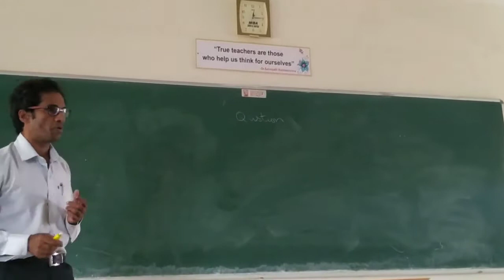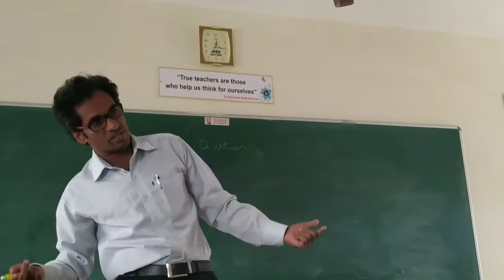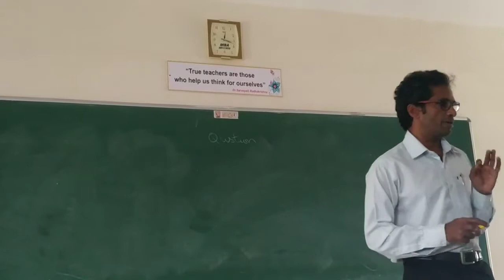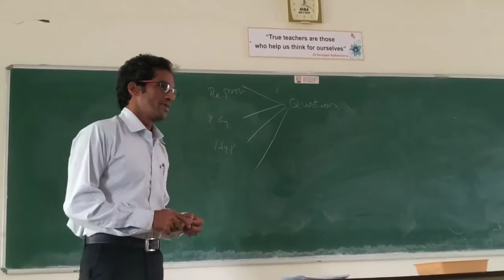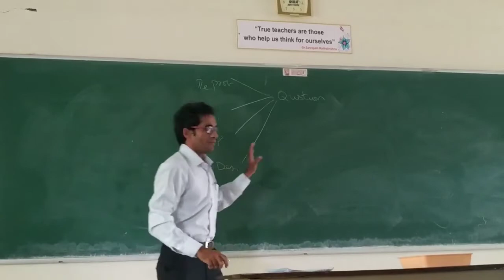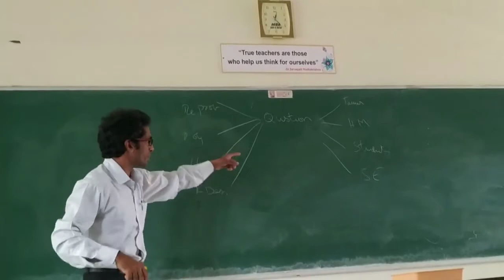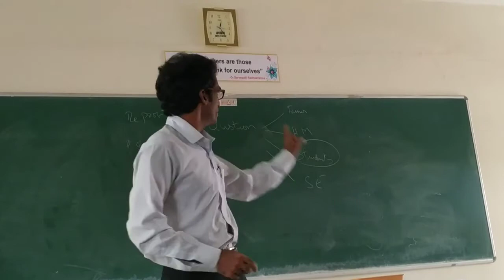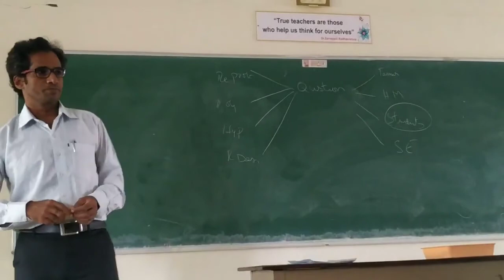Questionnaire | Business Research Methods | MBA Semester I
Introduction
What is a Questionnaire?

        Class : Semester 2
    Section : A
       Batch : 2018-20
      Venue : Lecture Hall 1, Department of Management Studies (DMS),
                    MVGR College of Engineering